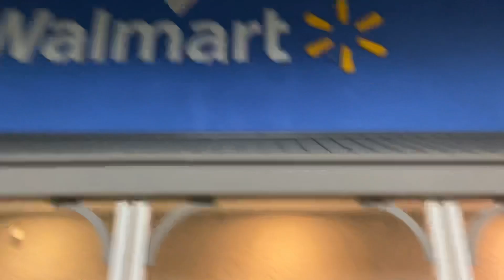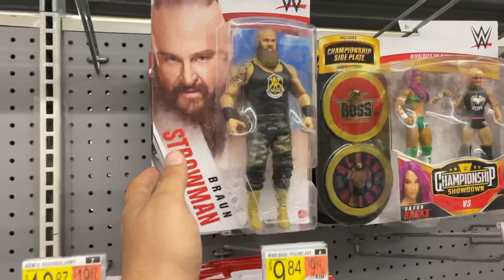Super Legendary Epic Fig Hunt!! Part 3!!!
Part 3 to my biggest fig hunt yet! We finally find DOD wave 2!! Not just once but twice! Let's goooooooo! We also enter Palm beach county at the end and check out a few Walmarts up there!

Follow your boy on the Gram for live content!